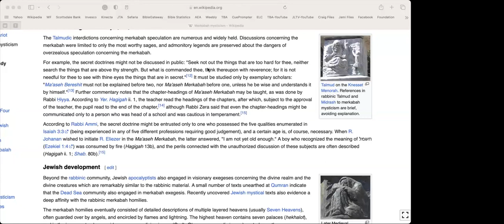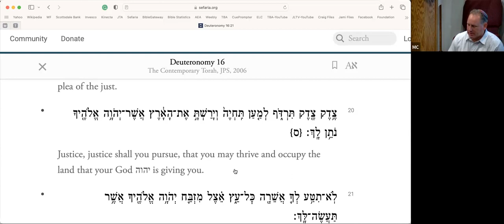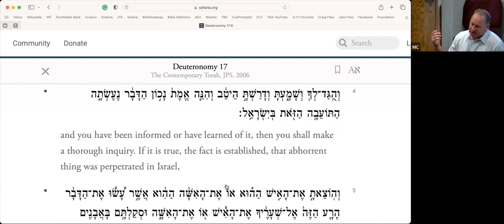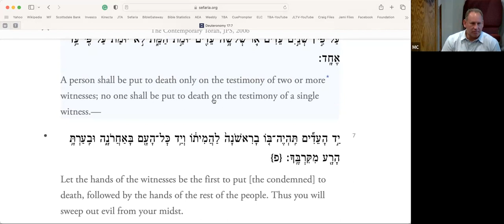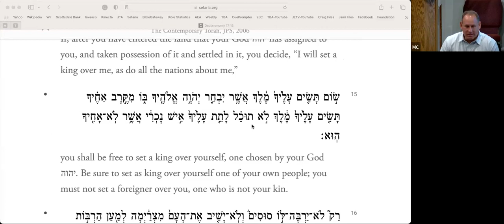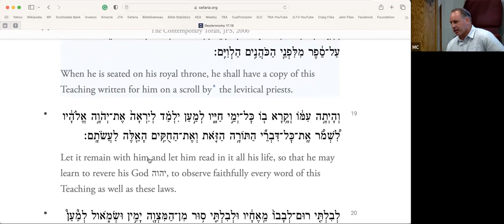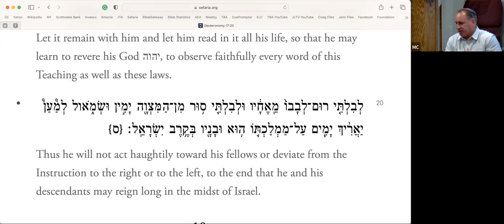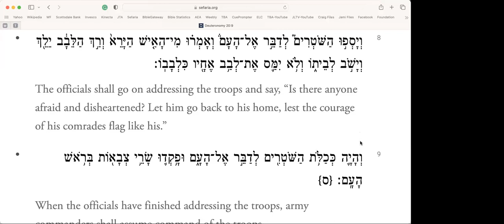Deuteronomy: Moses' Message 9/13/23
Deuteronomy 16-17: Justice, Biblical Style